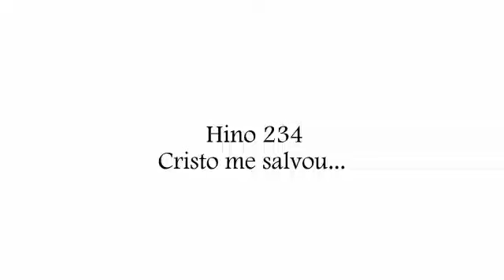HINO 234. CRISTO SALVOU ME... SÓ METAIS